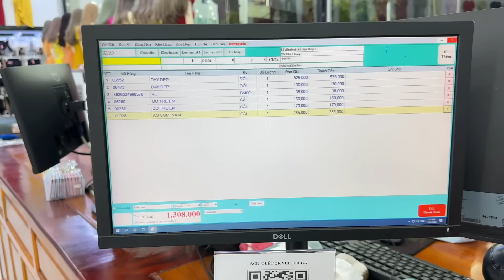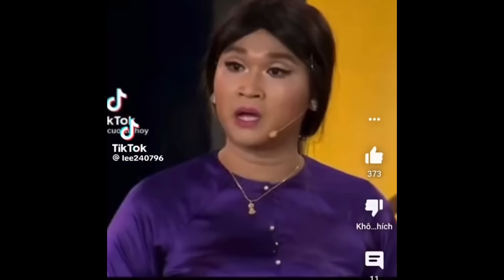Lần Đầu Dẫn Ba Đi Sắm Đồ Tết Và Mua Đồ Cho Em Hân Và Ba Hân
Mang Lại Niềm Vui Cho Mọi Người Là Niềm Hạnh Phúc Của Hai Đứa Mình
Video Của Hai Đứa Mình Chỉ Mang Tính Chất Hài Hước Giải Trí Mong Các Bạn Xem Video Không Làm Theo Dưới Mọi Hình Thức Nha !!!